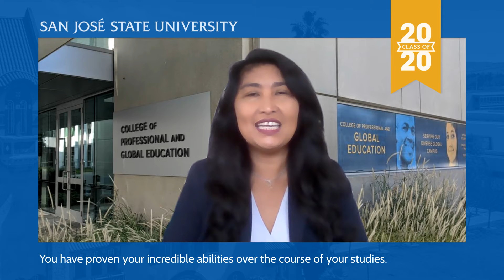Dean Huard Remarks - College of Professional and Global Education Fall 2020 Graduation Recognition